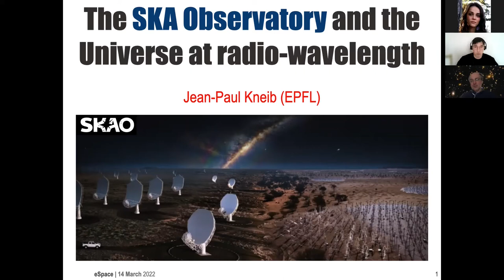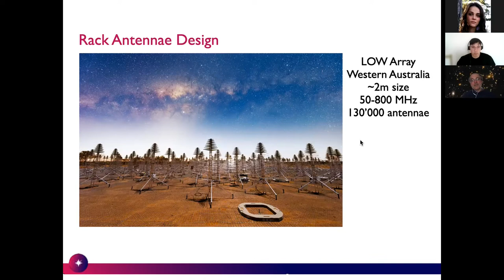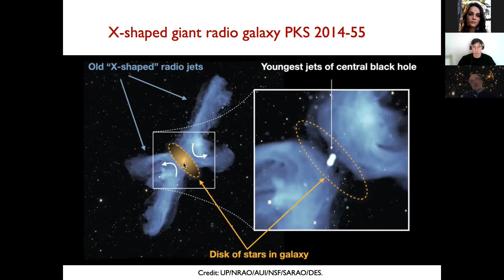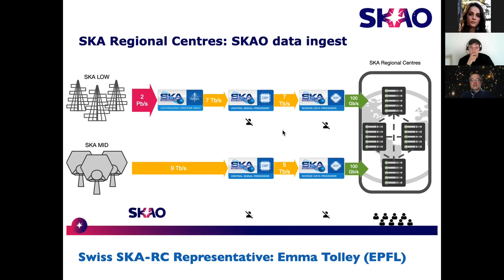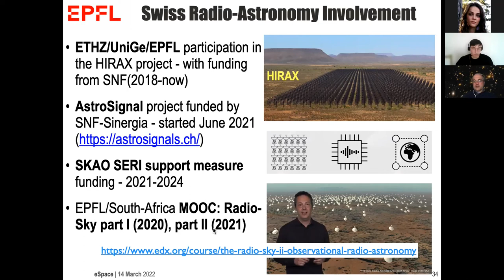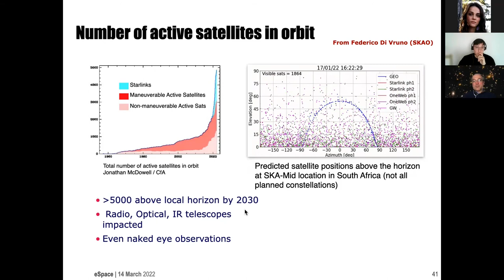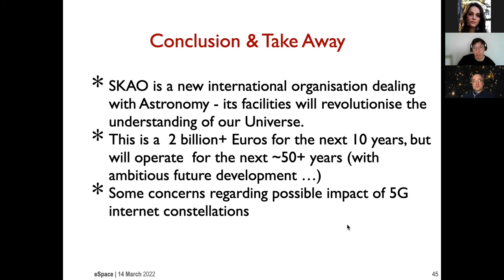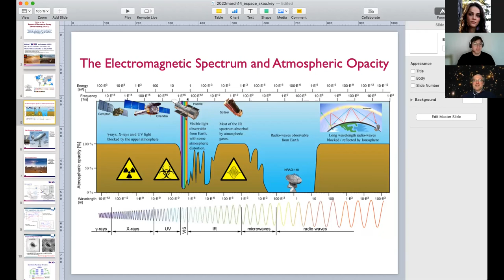eSpace Webinar – The SKA Observatory and the Universe at radio-wavelength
The Square Kilometre Array Observatory (SKAO) is since 2021 a new international organisation dedicated to radio-astronomy.
Since 2015, the Swiss Community lead by EPFL has been following the project and on Jan 2022, Switzerland has become the 8th full member of this organisation. SKAO headquarters are located in Jodrell Bank near Manchester, and the two telescope will be located in South Africa and Western Australia. Prof. Kneib will present SKAO in details and explain the challenges of the project in particular linked to the huge amount of data (600 Pb/year), as well as radio-interferences from the future 5G satellite constellations.

Prof. Jean-Paul Kneib holds a Master in Astrophysics and Space Technology and a PhD in Astrophysics. He has worked as a support astronomer, at ESO in Chile. He has conducted research in Gravitational Lensing and Cosmology in Cambridge (UK), Toulouse, Caltech and Marseille before coming to EPFL. He has worked with data coming from various space observatories (HST, XMM-Newton, Herschel, ISO, Chandra, Spitzer, WISE), and participated in many space projects ideas (SNAP, JDEM, SPACE, OMEGA, CoWeX). He is currently strongly involved in the Euclid space mission.He has been a member of the ESA Astronomy Working Group, and of the Hubble Space Telescope User Committee. Currently, he serves on XMM-Newton, Hubble and James Webb Space Telescope time allocation committees.